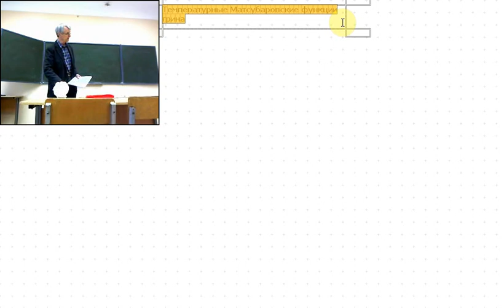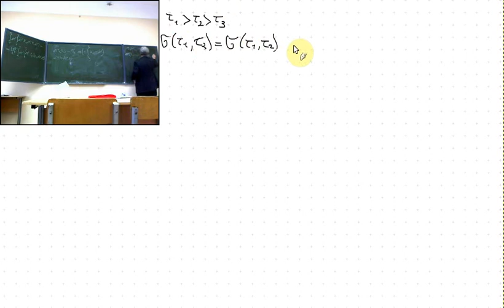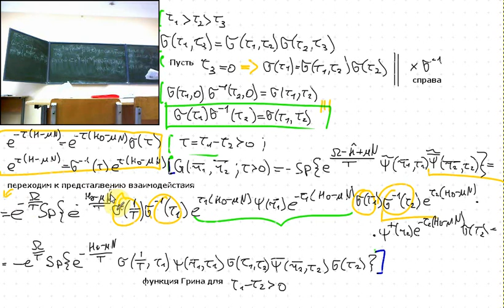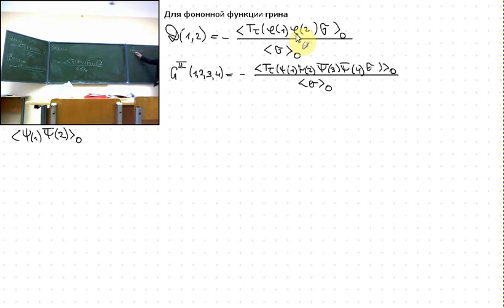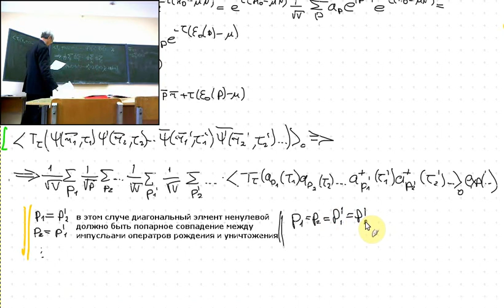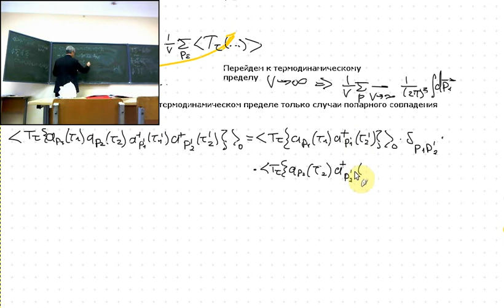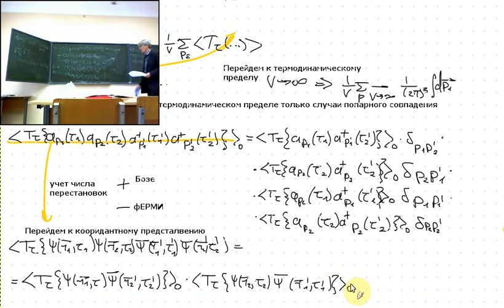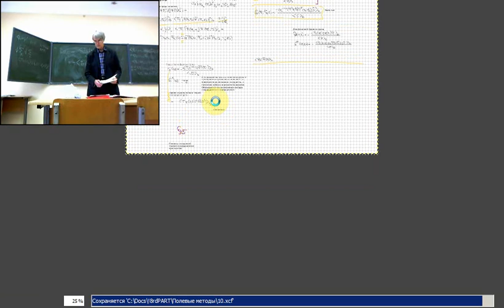Полевые методы Лекция 10